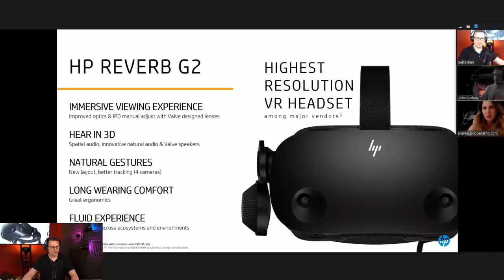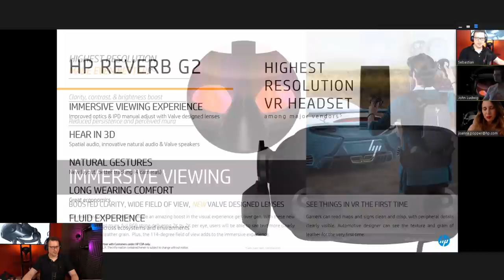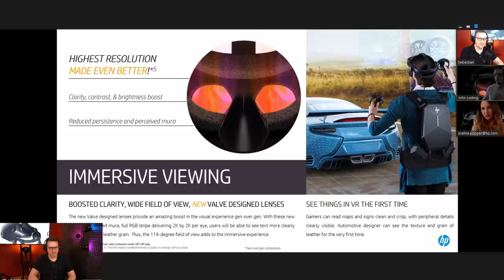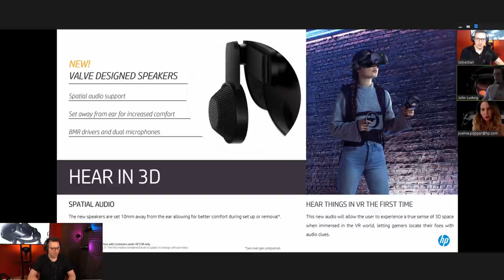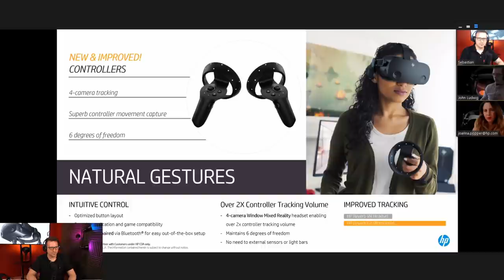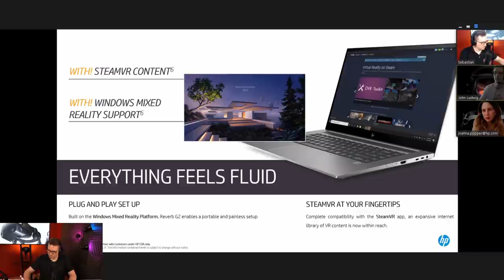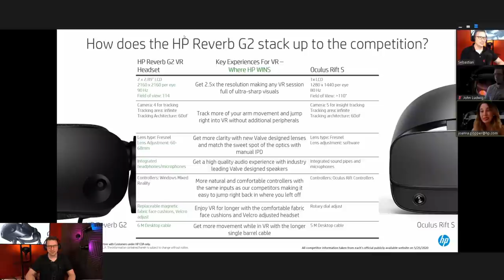THIS IS THE HP REVERB G2! - ALL Details Unveiled! Incl. Q&A With The HP Team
This might as well be your next VR headset! This is the official MRTV unveiling of the HP Reverb G2! Including Ask Me Anything session with the team that developed the device!

🔴My current VR headset recommendations:

Everyone: Oculus Quest
Best Bang For Buck - Samsung Odyssey Plus
Great Value for PC VR Gamers - Oculus Rift S

🔴How to support mrtv (for a little something)

🔴Come and visit the MRTV Experience!

Vuze XR Camera, order via this link and receive selfie stick and SD card for free